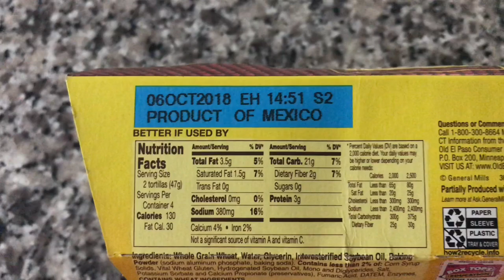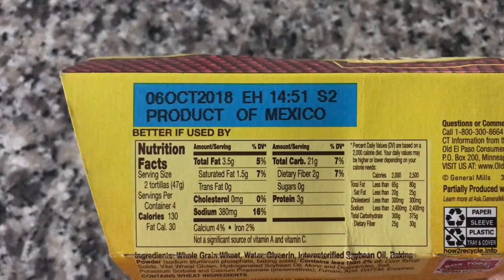Weight Watchers Freestyle and Sandy’s Daily Vlog 5-22-18